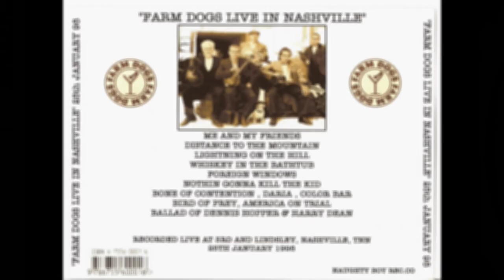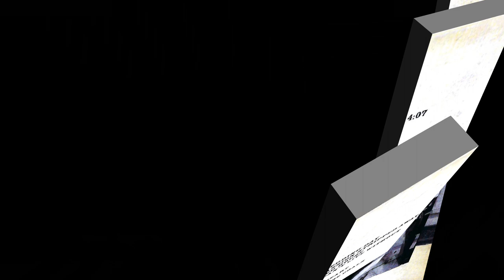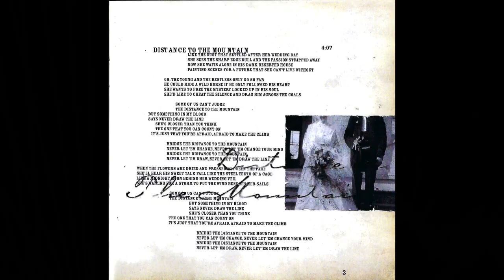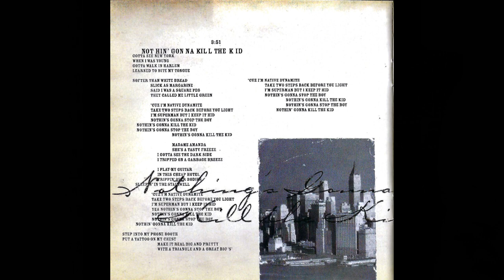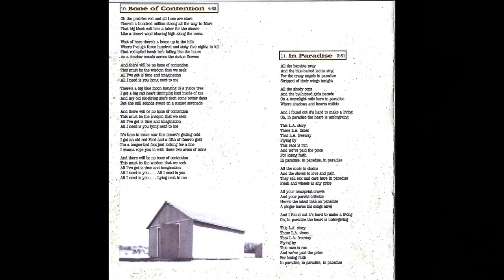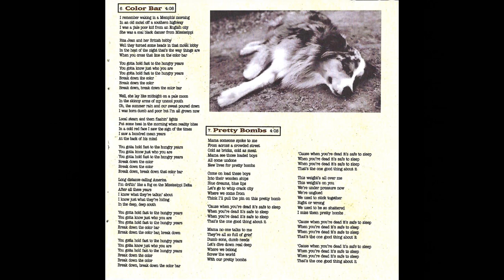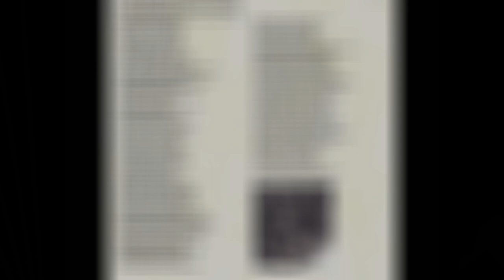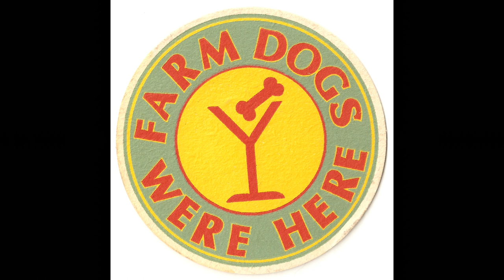Farm Dogs (featuring Bernie Taupin) - Live in Nashville, at 3rd and Lindsley. January 25, 1998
Farm Dogs (featuring Bernie Taupin)
Live in Nashville
At 3rd and Lindsley

Source: FM Broadcast "Lightning 100"

Farm Dogs were a band that was led by Bernie Taupin, Elton John's long time lyricist, from 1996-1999. They released two CD's during that time, "Last Stand in Open Country" and
"Immigrant Sons". This show was recorded during their only tour of any length, and is their first outside of California. I saw them later in the Spring
of 1998 when they played a small club in Denver, CO and they were really good. As the announcer at this show states, their musical influences are
Blues, Country and Folk which are all apparent in their music. I have inlcuded samples in the comments.As a lifelong Denver Broncos fan, this show
was on a historic night for Bronco fans as well. They finally won a Super Bowl, defeating the Green Bay Packers in SBXXXII (this show is dedicated by Bernie Taupin to John Elway).

The Band:

Bernie Taupin- Vocals/Guitar
Jim Cregan- Guitar/Vocals
Tony Brock- Drums
Tad Wadhams- Bass
Robin Le Mesurier- Guitar

The Songs:

Me and My Friends 00:44
Distance to the Mountain 6:02
Lightning on the Hill 10:45
Whiskey in the Bathtub 15:56
Foreign Windows 20:35
Nothin' Gonna Kill the Kid 26:26
Bone of Contention 30:27
Daria 36:18
Color Bar 40:57
Bird of Prey 48:00
America on Trial 53:55
Ballad of Dennis Hopper and Harry Dean 1:02:51